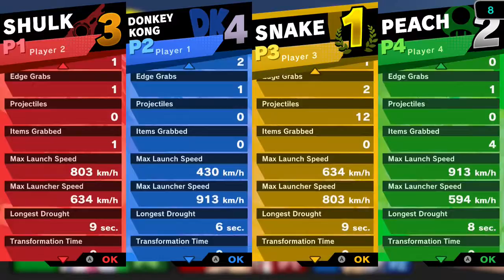SSBU: Stock/Magicant - moozey vs Ahgbell vs Jord vs Pixel-chan (FFA Battle)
Characters being played with: Donkey Kong, Shulk, Snake and Peach
Twitter (I promise I will use this)